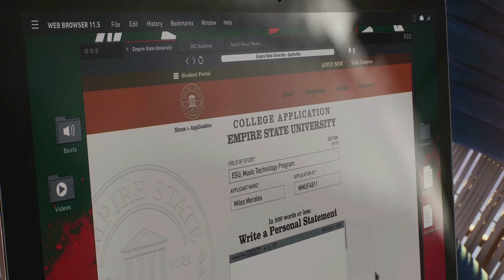Die Jagd beginnt - SPIDER-MAN 2 #5 || Vanilly Lets Play/Gameplay • Deutsch/German PS5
Das ist die 5. Folge von SPIDER-MAN 2 🕷️

Titel: SPIDER-MAN 2 Folge 5: Die Jagd beginnt || Lets Play • Gameplay Deutsch/German • Vanilly • PS5

SPIDER-MAN 2:

Die Spider-Men Peter Parker und Miles Morales kehren in einem spannenden neuen Abenteuer aus der von der Kritik gefeierten Reihe zu Marvel's Spider-Man auf PS5 zurück. Schwinge, springe und nutze die neuen Netzflügel, um dich durch Marvels New York zu bewegen, und wechsle dabei in Windeseile zwischen Peter Parker und Miles Morales. Erlebe unterschiedliche Geschichten und epische neue Kräfte, während Kult-Superschurke Venom das Leben der beiden, ihre Stadt und ihre Liebsten bedroht.

Die unglaubliche Macht der Symbionten zwingt Peter und Miles dazu, sich dem ultimativen Test ihrer Kraft zu stellen – sowohl mit Maske als auch ohne. Sie müssen ihr Leben, ihre Freundschaften und ihre Pflicht gegeneinander abwägen, um Schutzbedürftigen zu helfen. Erlebe zwei spielbare Spider-Men. Wechsele nahtlos zwischen beiden Spider-Men und erkunde das weitläufige New York aus der Welt von Marvel.

Kämpfe gegen verschiedene neue und bekannte Schurken, darunter eine neue Version von Venom, der skrupellose Jäger Kraven, der unberechenbare Lizard und viele mehr!
Erkunde Marvels New York, das mit zwei neuen Bezirken – Brooklyn und Queens – jetzt größer ist als jemals zuvor, und entdecke Orte wie Coney Island und mehr.

Entwickler: Insomniac Games
Publisher: Sony Interactive Entertainment
Genre: Kampfspiel, Action-Adventure
Plattform: PlayStation 5
Veröffentlicht: 20. Oktober 2023

Ich spiele auf der Playstation 5.

xoxo
Vanilly